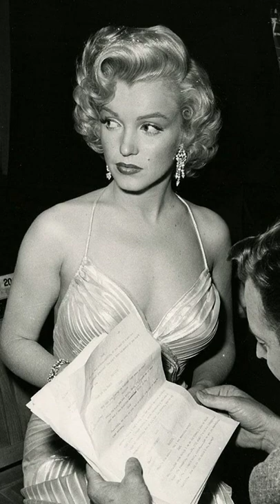Marilyn Monroe's first husband James Dougherty